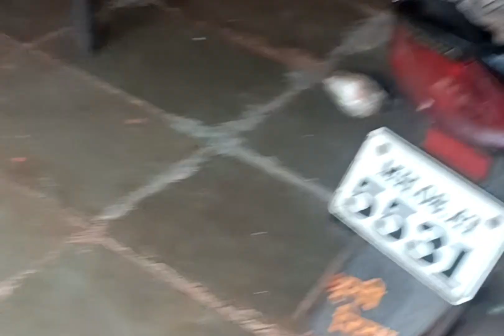माझ्या घरचा गणपती बाप्पा कोकण दापोली प्लीज सबस्क्राईब चैनल